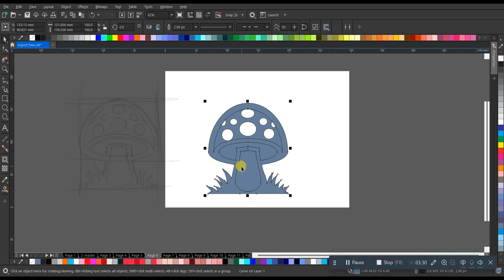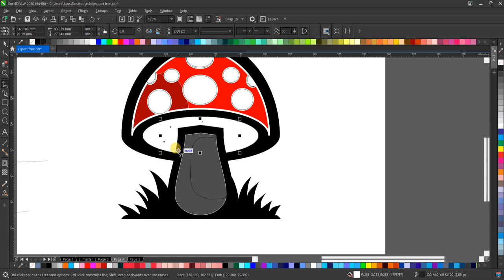MUSHROOM LOGO ESPORTS TANPA SUARA?! Rahasia Dibongkar!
Ingin punya logo esports keren bertema jamur? Gak perlu jago gambar!

Dalam video ini, aku tunjukkan cara mudah dan cepat bikin logo esports Mushroom TANPA SUARA!

Video ini cocok untuk:

Gamer yang ingin membuat logo esports sendiri
Pemula yang ingin belajar desain grafis
Desainer yang ingin mencari inspirasi logo esports